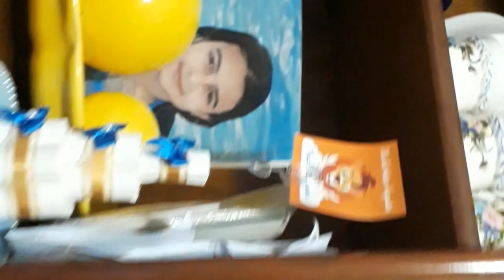Vlog Encontro das casajeiras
Este é um encontro entre amigas que realizamos todo mês na casa de uma amiga onde a gente chega cedo toma café da manhã almoça depois brincamos de bingo onde cada uma trás uma lembrancinha para está finalidade é como se fosse uma troca de presentes.terminada a brincadeira comemos a sobremesa e encerrarmos o nosso encontro e no outro mês teremos novamente em outra casa.nao foi possível gravar nossa almoço  desta vez. Nosso almoço foi churrasco.